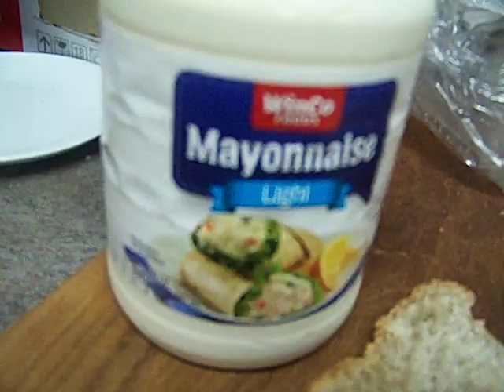Mairinated Chicken Breast, Mozzarella, Sandwich Chef John the Ghetto Gourmet Show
Chef John aka THOR.. I taught myself to walk than ran 5,000 miles handicapped.  "They will soar on wings like Eagles; they will run and not grow weary, they will walk and not be faint."
GOOD HEALTHY FOOD HOMEMADE for 1/2 price premade junk.
Mission Statement: I believe what I do fills a deep need in American culture, a simple skill lost in one generation, home cooking.   Springfield Times Article, Darcy Wallace. Valentines Day 2012
Eugene Oregon Marathon 2014
Food Revolution with a better skill set & better way of looking at food, eating gourmet inspired home dishes.
I mix it up w/ French, Italian, Asian or other Culinary Cuisine terminology, no scripts, 25 years of culinary experience & 6yrs Baltimore International College 95' & Lane Community College 2011' Eugene Oregon.
! (I lost 45lbs), weight loss, and Dangers of High Fructose CS
Chef John aka Thor:  Book "The Eye of Thor"